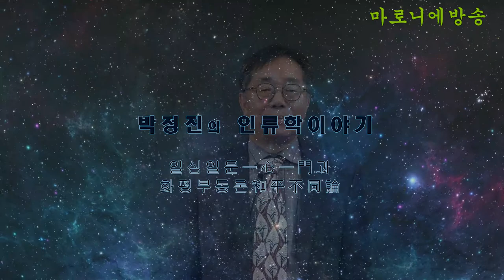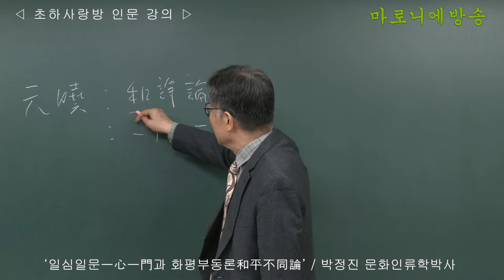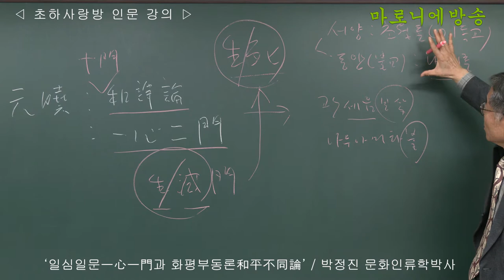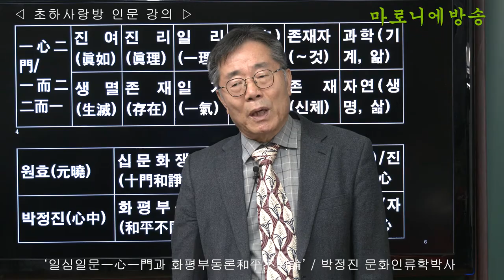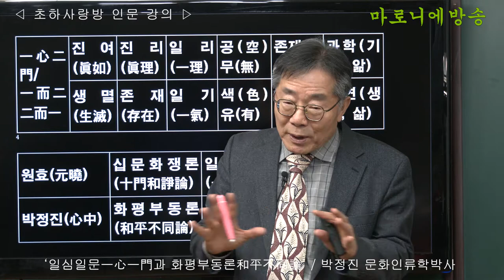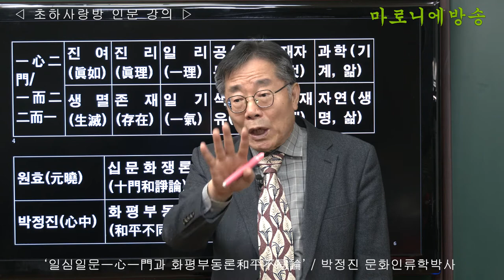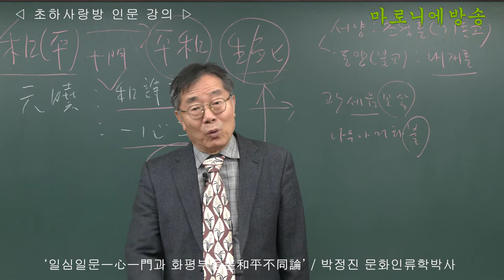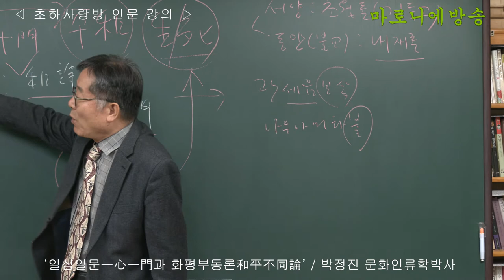[인류학토크 129회] '일심일문一心一門과 화평부동론和平不同論' / 박정진 문화인류학박사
*한국에는 철학과 과학은 없고, 종교와 기술만 있다.
철학과 과학은 존재를 현상으로 읽는 것이다.
종교는 존재를 은유로 읽는 것이다.
기술은 모방이 가능한 장르이다.